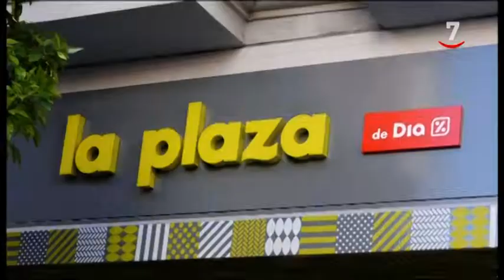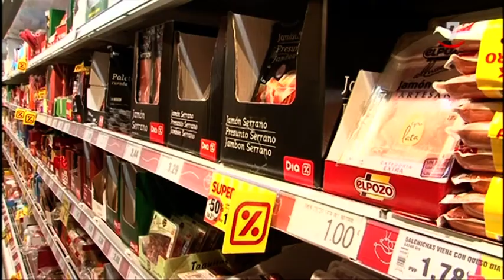Dia despedirá a un máximo de 2.100 empleados tras anunciar pérdidas de 352,58 millones